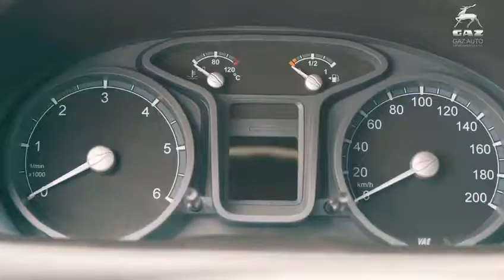GAZelle Busines 4x4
GAZ AUTOS LATINOAMERICA S.A.C., socio estratégico de una de las más emblemáticas compañías del sector automotriz ruso GAZ Group, ofrece vehículos 4x4 de la citada marca que ya están rodando en los caminos del país andino.